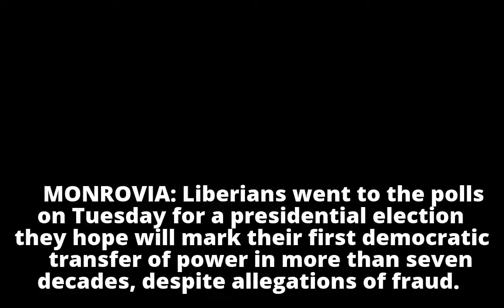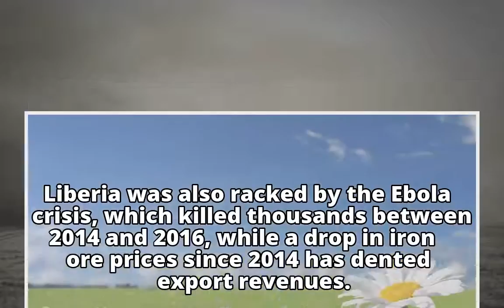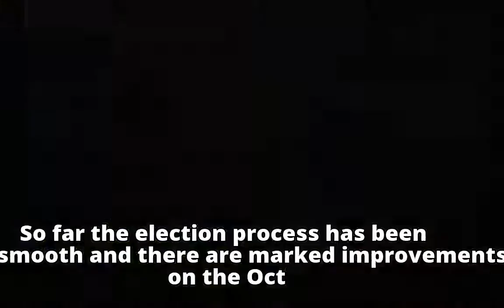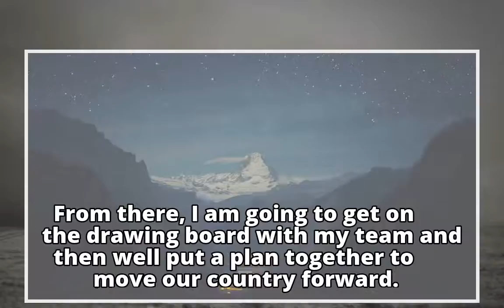Liberians vote in historic, delayed election